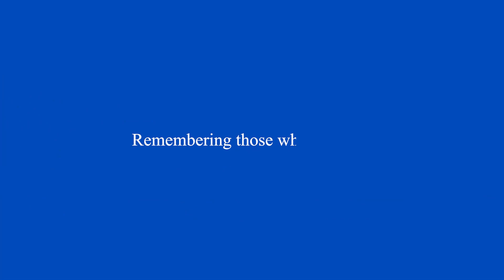Memorial Day 2023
Vision Realty Group 210 Kiley Drive Ste. At Vision Realty Group, we remember freedom isn't free. Please take some time to reflect and be grateful to those who gave their lives defending liberty this Memorial Day.